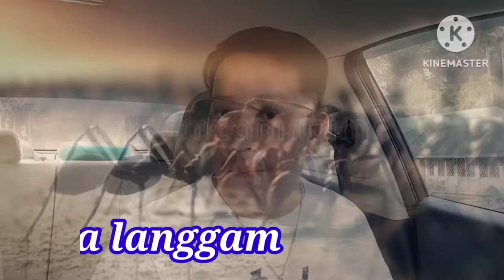5 PALATANDAAN NA MAY PAPARATING KANG MALAKING HALAGA NG PERA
5 PALATANDAAN NA MAY PAPARATING KANG MALAKING HALAGA NG PERA KAPAG NAKITA MO ANG LIMANG SENYALES NA ITO NA MAY HATID NA KASWERTEHAN SA BUHAY MO LALO NA SA USAPIN NG PERA